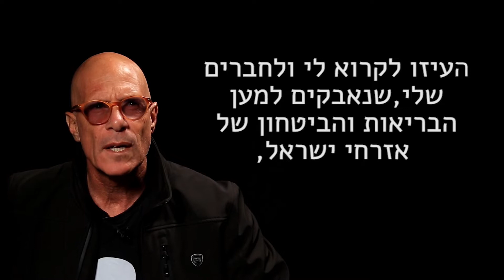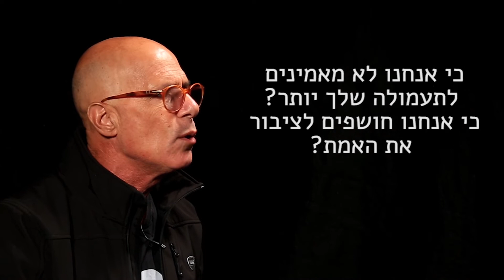שטייניץ, למי קראת הזויים?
שטייניץ, למי קראת הזויים? תקשיבו מה יש לתומר להגיד לשרים שטייניץ ואלקין